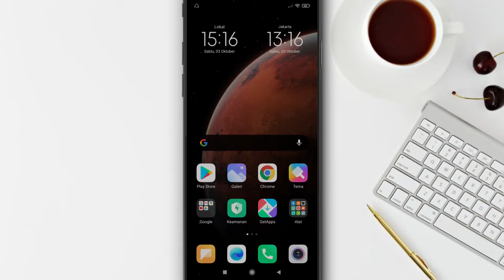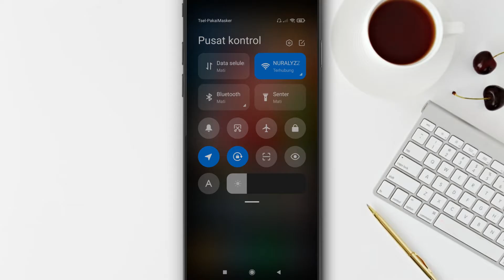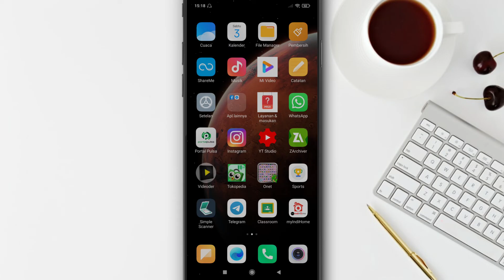Cara Nonaktifkan Notifikasi Aplikasi Di Hp Xiaomi | TERBARU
Terima kasih :)